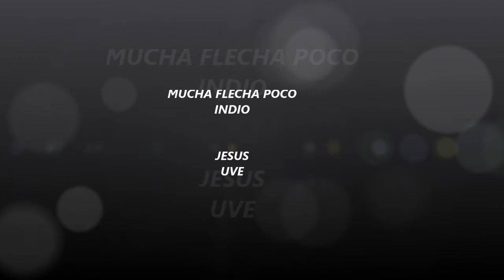descenso cresta Tajonar 15 07 2014